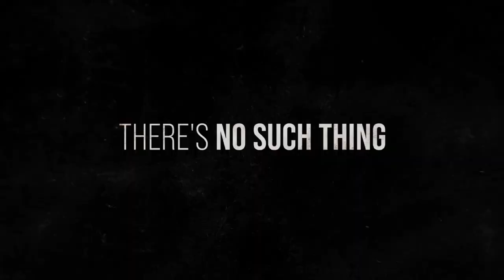Actor, Charlie Townsend talks 'THE NIGHT THEY CAME HOME' with Kuya P! A NRW Interview!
Lionsgate’s Upcoming Western Thriller, THE NIGHT THEY CAME HOME.  The thriller features an ensemble cast starring newcomer, Charlie N. Townsend as Rufus Buck, Danny Trejo (Machete), Brian Austin Green (Beverly Hills, 90210), Robert Carradine (Revenge of the Nerds), Tim Abell (Butch vs. Sundance), Jesse Kove (On Wings of Eagles), Kelsey Reinhardt (Run The Race).

Inspired by true events, THE NIGHT THEY CAME HOME western thriller chronicles the ruthless exploits of the Rufus Buck Gang, a group of outlaws who clashed with the Indian Territory of Middle America at the tail end of the 19th century. The combined force of local lawmen and Indian police aim to take down a coldhearted band of fugitives with vengeance on their minds.

THE NIGHT THEY CAME HOME In Theaters, On Demand and Digital January 12, 2024.